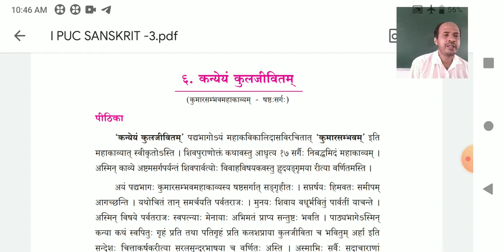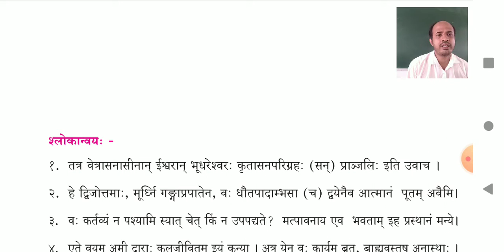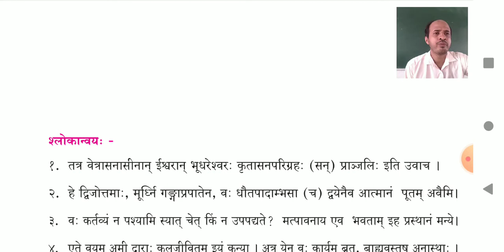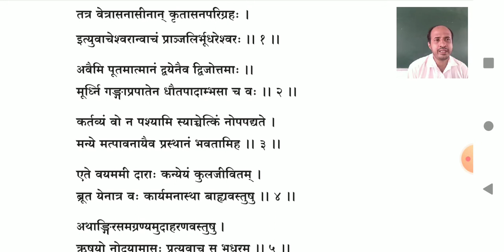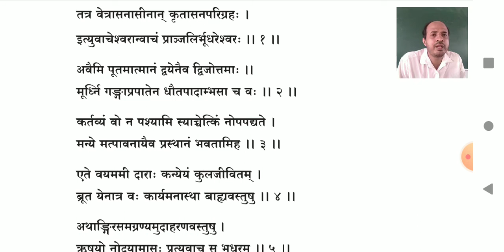कन्येयं कुलजीवितम् || Part 2 || Lesson -6 || PU 1st || By Prof. Vinayaka Bhat